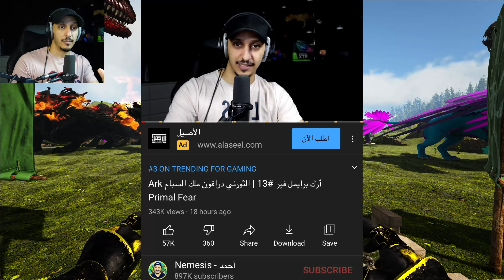أرك برايمل فير #15 | التمساح الشيطاني وحش الأنفجارات Ark Primal Fear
السلام عليكم
حلقة جديدة من لعبة أرك سيرفايفل
مشاهدة ممتعة

سناب: i-nemesis
انستقرام: ii.nemesis